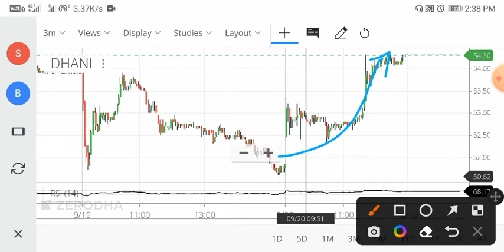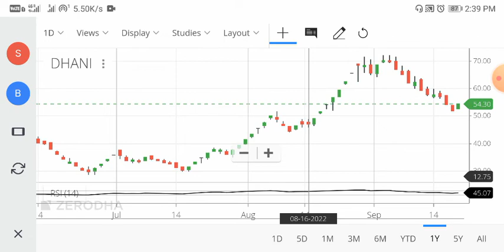Dhani Services Latest News | Dhani Share Latest News | Dhani Share News Today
Share Market is Subject To Market Risk So Before Taking Any Conclusion Kindly Do Your Own Research Then Invest.